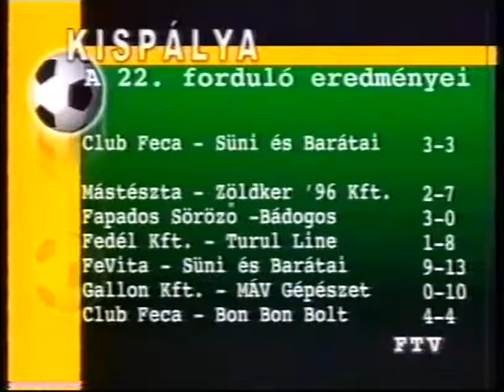KISPÁLYA 13. 2000-2001 FEVITA-SÜNi:9-13